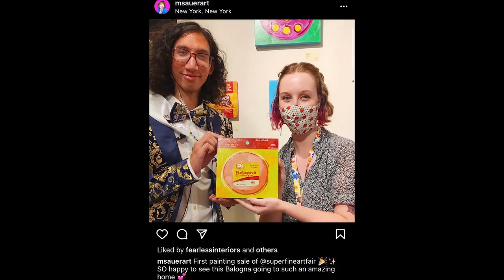Introduction/Highlight Reel | Channel Trailer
This short clip is a simple sit down introduction and short highlight reel of some of my favorite parts of the films I've created.  It also includes a bit of background on what got me interested in Journalism!